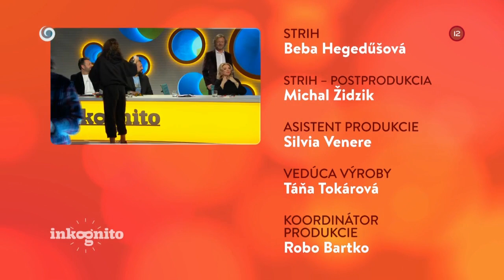Tajný hosť Berco Balog (INKOGNITO)